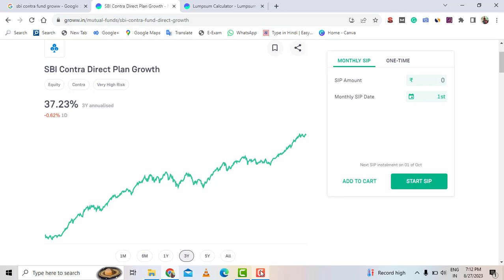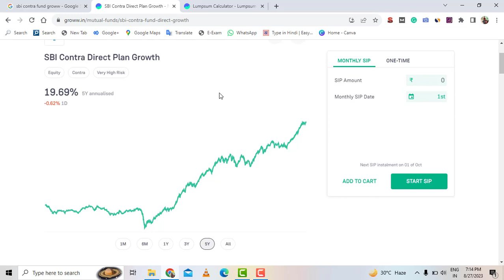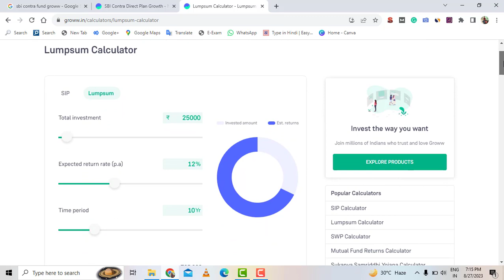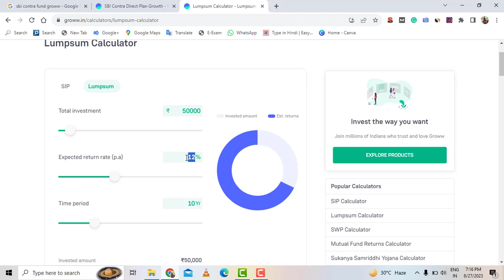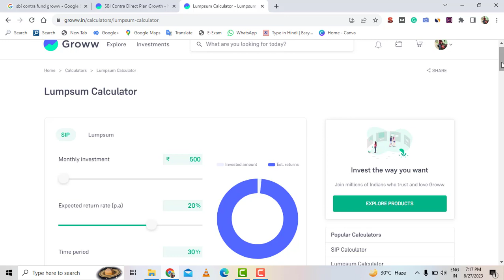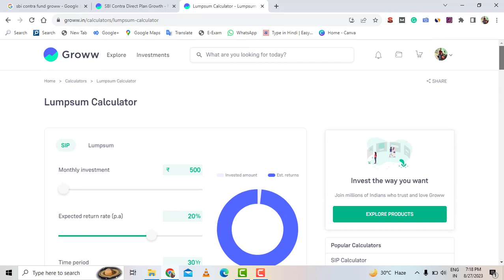Save 1 Crore For Your Child With SBI Mutual Fund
Hello Dosto. Az hum baat karenge baacho ki future ki. Dosto har maa baap ka sapna hota he ki wo jaise life ji rahe he unke bacche unse acche life jie. Isi ke chalte agar aap apne bacche ke future ke liye jada se jada paisa save karna chahate he. Par jadatar hamara paisa baccho ki parwarish aur padhai me hi khatam ho jata he.
Aise me hum aap ke liye le kar aaye he SBI ka ek aisa mutual fund jo ki aap ko on an average salana 20% tak ka return de sakta he aur future me aap ko 1 crore ka benefit de sakta he.
To chalie dosto az hum baat karte he SBI Contra fund ke baare me.